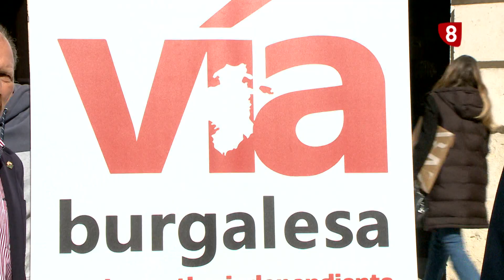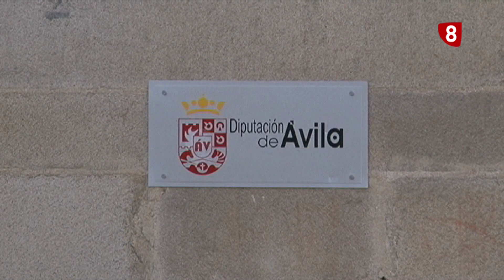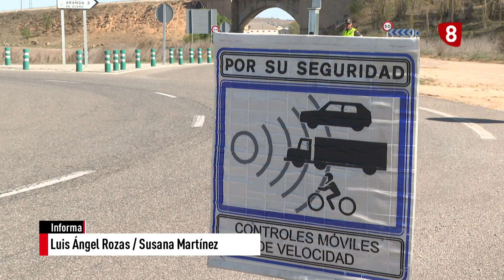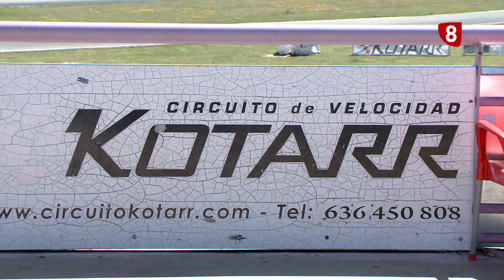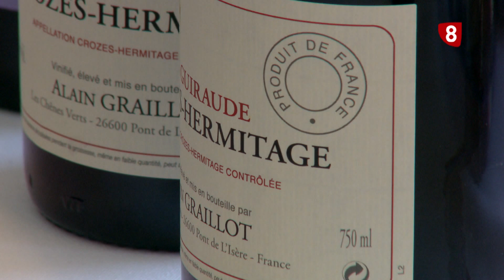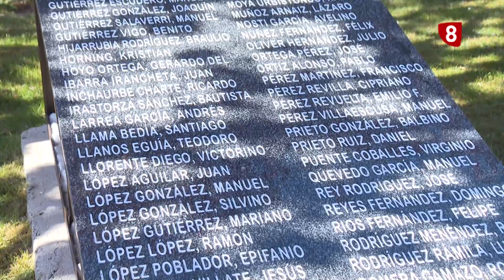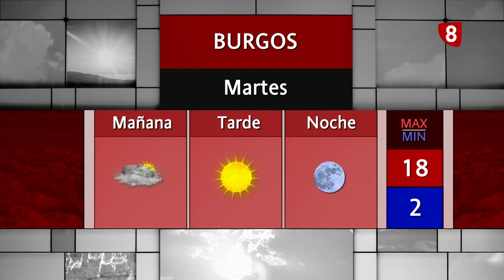NOTICIAS 8 PRIMERA EDICIÓN | 17-04-2023